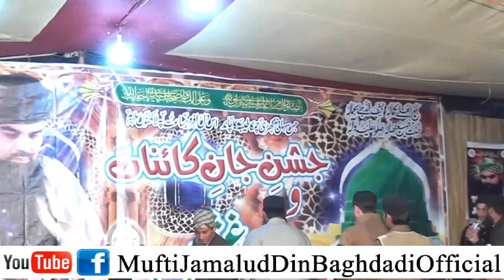Alif Day Mukhry Tay Mem Da Gungat | Uras-E-Gosian | Mufti Jamal ud Din Baghdadi | Video # 224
نیچے لنک پر کلک کریں اور آفیشل انسٹاگرام کو فالو follow کریں۔ جزاک اللہ

نیچے لنک پر کلک کریں اور آفیشل یوٹیوب(YouTube) چینل کو سبسکرائیب کریں.